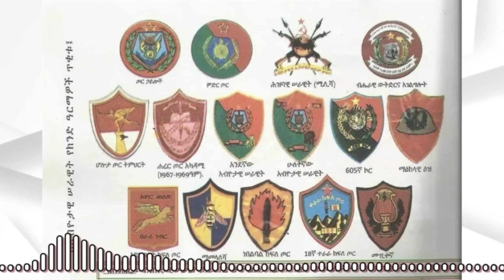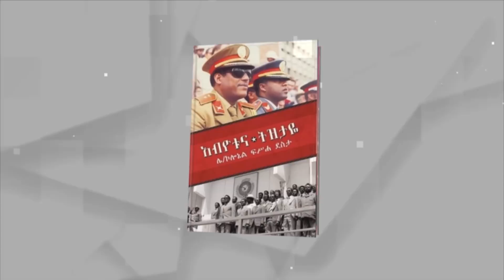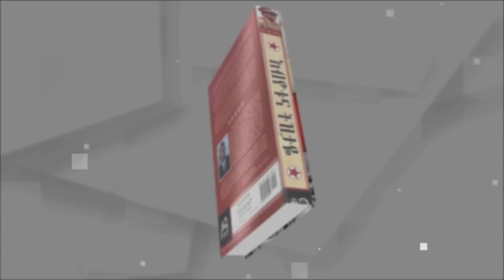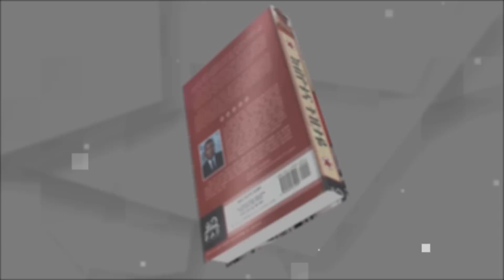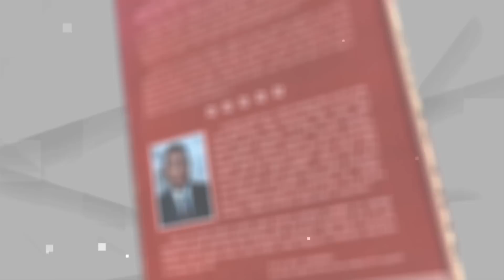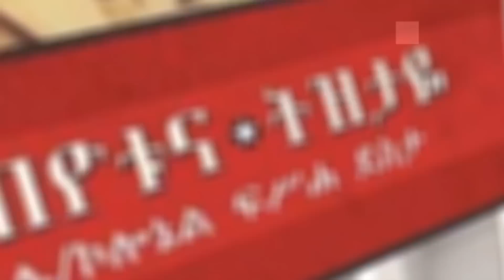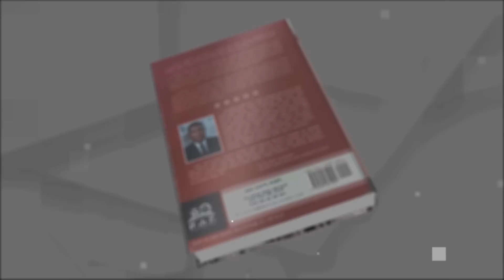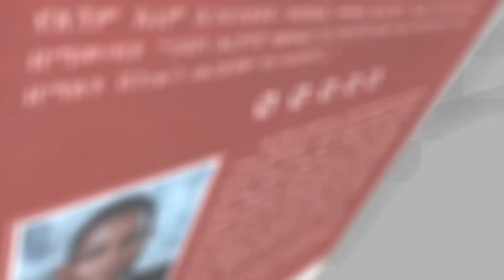Ethiopian-ሜዳ ትረካ||"አብዮቱና ትዝታዬ" ||ክፍል 24||ደራሲ፡-ሌ/ኮሎኔል ፍሥሐ ደስታ||የጥር 26ቱ ድራማና የእነጄነራል ተፈሪ አሳዛኝ መጨረሻ፤